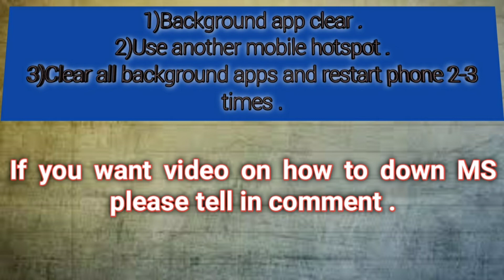Pubg High ping issue solved in kannada | ಹೈ ಪಿಂಗ್ ಇಶ್ಯೂ ಸಾಲ್ವ್ ಪಬ್ಜಿhighpingissue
Pubg High ping issue solved in kannada | ಹೈ ಪಿಂಗ್ ಇಶ್ಯೂ ಸಾಲ್ವ್ ಪಬ್ ಜಿ pingissue,kannadapubg ಪಬ್ಜಿ.

This video is about how to solve The selected server may have higher ping or matchmaking issue and we suggest selecting another server.Continue anyway?

ಈ ವಿಡಿಯೋದಲ್ಲಿ ಪಬ್ಜಿ ಹೈ ಪಿಂಗ್ ಇಶ್ಯೂ ಸಾಲ್ವ್ ಮಾಡೋದು ಹೇಗೆ ಅಂತ ತಿಳಿಸಿದೆ .

ವಿಡಿಯೋ ಇಷ್ಟ ಆದರೆ ವಿಡಿಯೋ ನಾ ಲೈಕ್ ಮಾಡಿ, ಶೇರ್ ಮಾಡಿ , ಹಾಗೂ ಸಬ್ಸ್ಕ್ರೈಬ್ ಮಾಡಿ ನಮ್ಮ್ ಚಾನೆಲ್ ಯು ಕೆ ವಾರ್ತೆ ಗಳು ವಿಥ್ ಎಮ್ ಆರ್ ವಾಯ್ .